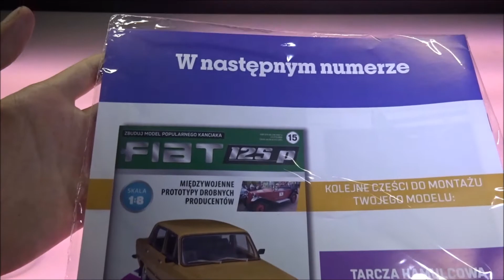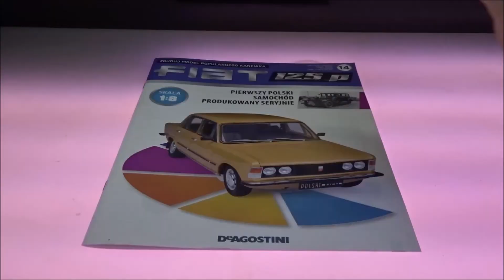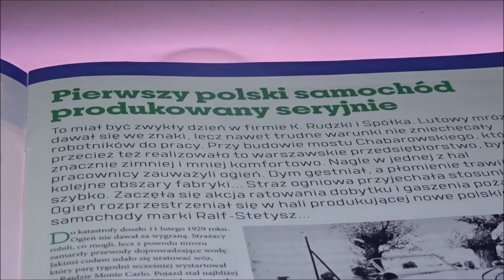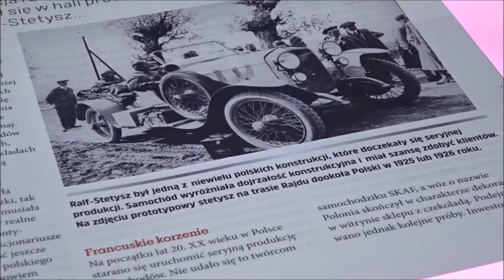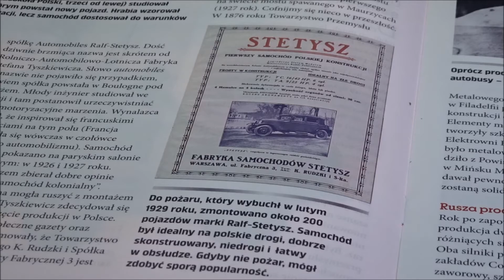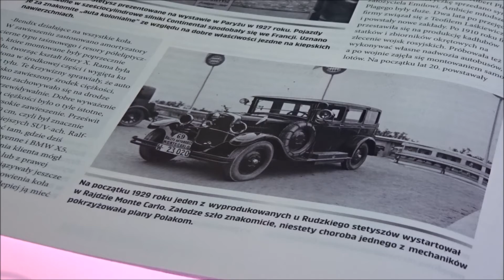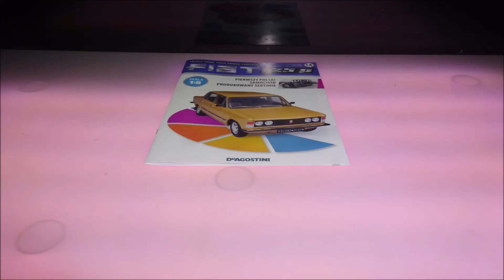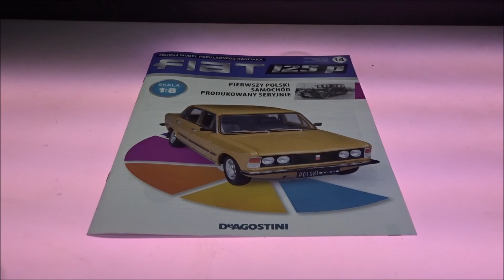Deagostini - Fiat 125p - Numer 14 - Prezentacja i Montaż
Deagostini
Fiat125p
NUMER 14 :
Fiat 125p część 14
Części: Elementy środkowej podłogi.
CO W FILMIE:
** 0:00 - Wstęp
** 0:35 - Zestaw Części
** 1:20 - Montaż
** 7:16 - Po Montażu
** 8:14 - W Numerze
**16:10 - Podsumowanie
**16:43 - Koniec
s3-NeoV